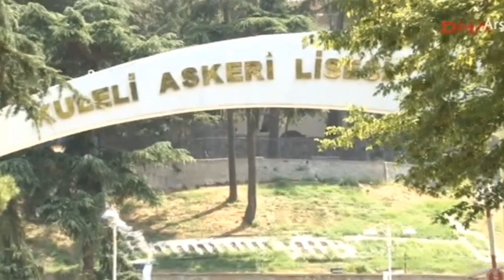Hüseyin Kıvrıkoğlu - Edit